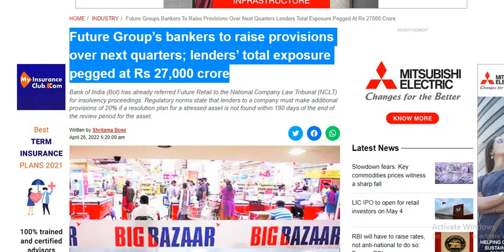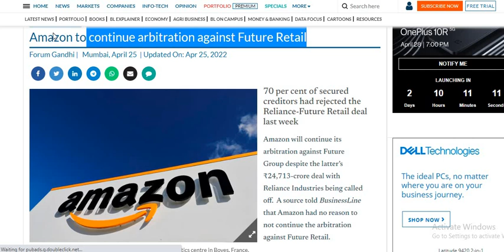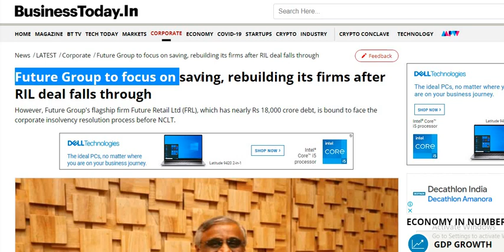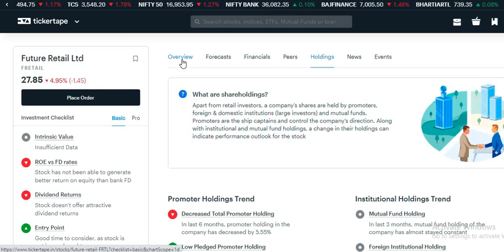Future Retail Share Latest News | 😱RELIANCE FUTURE DEAL | RIL FRetail deal | FRetail Share Analysis